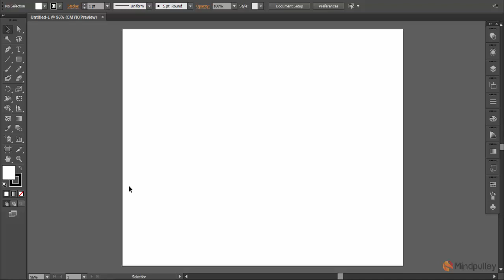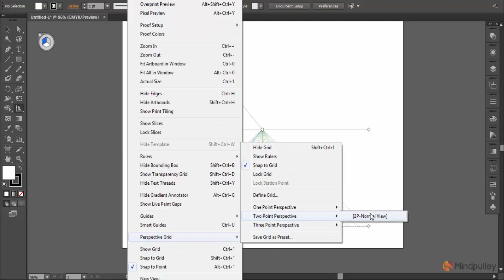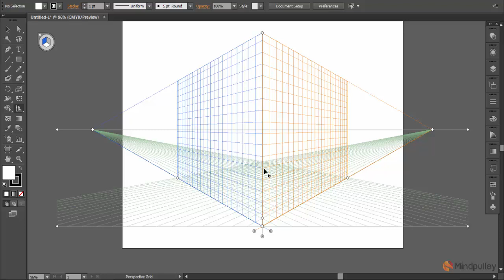107 Prospective grid tool part 2 - Adobe Illustrator Tutorials For Beginners to Advanced